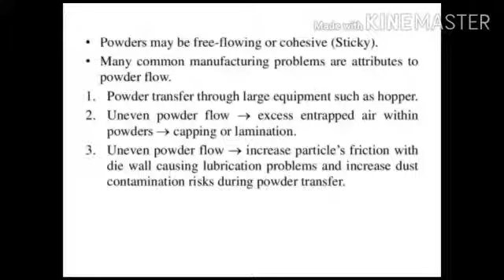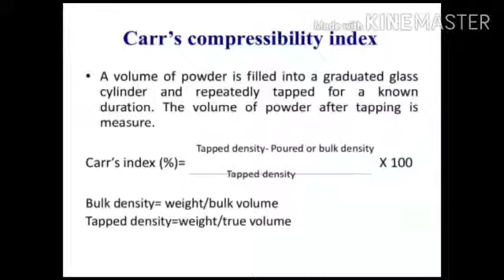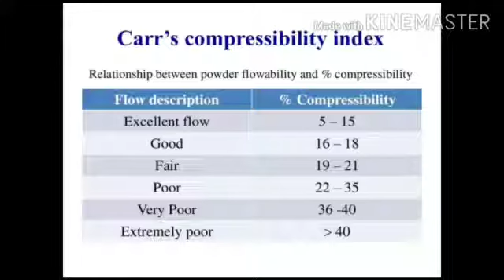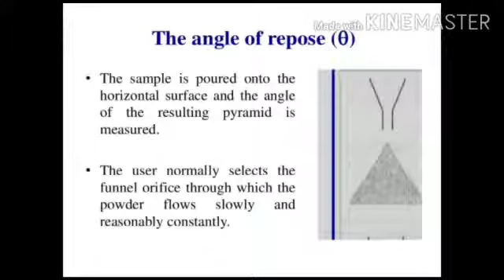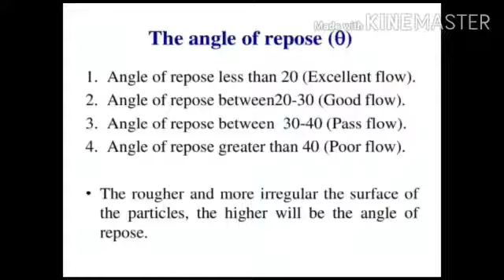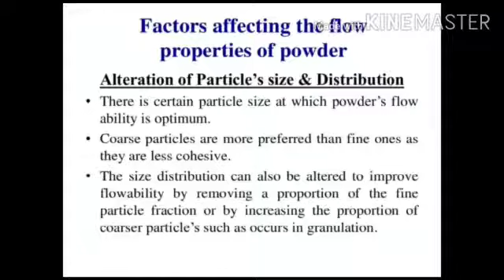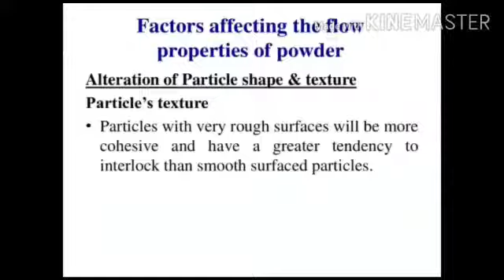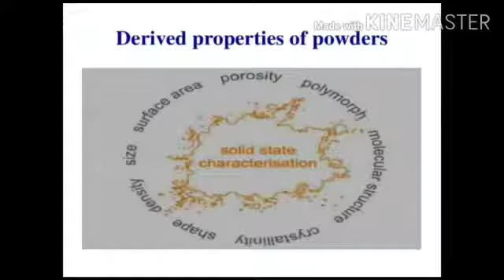Flow Properties of Powder, By Gita Sahu, Asst Professor, SRU